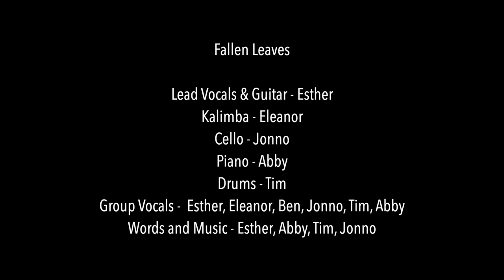Fallen Leaves - music video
A song created at Scripture Union's Transformers holiday (a Christian computer camp with technical activities in music production, programming, video and photography.

Fallen Leaves, written by Esther, Abby, Tim & Jonno

Lead Vocals & Guitar - Esther
Kalimba - Eleanor
Cello - Jonno
Piano - Abby
Drums - Tim
Group Vocals -  Esther, Eleanor, Ben, Jonno, Tim, Abby